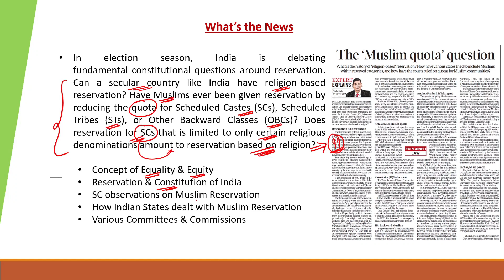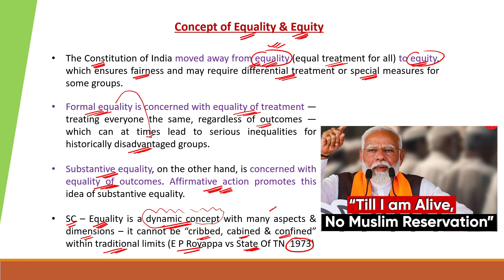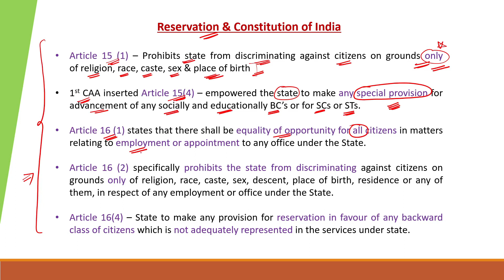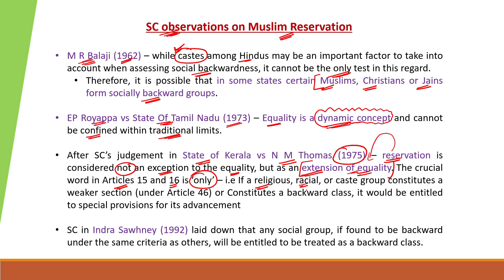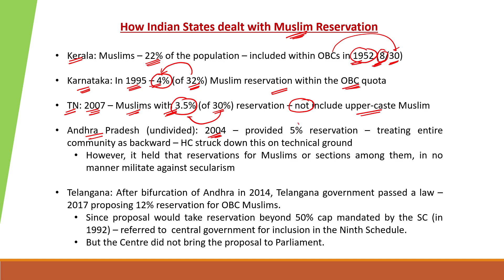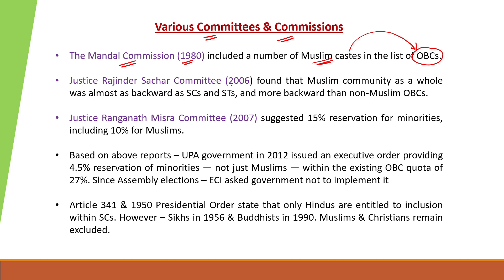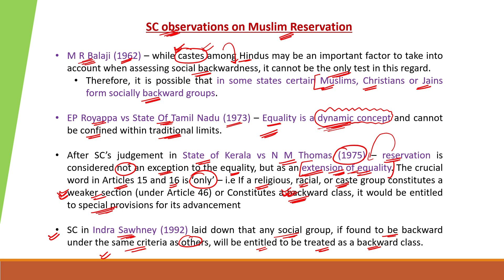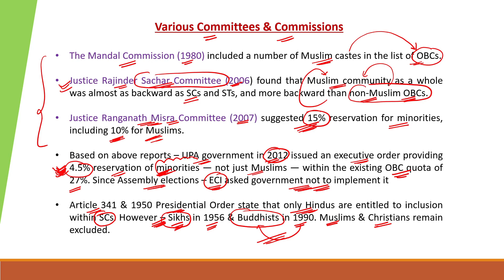What is the History of Religion-based Reservation | How States dealt with Muslim Reservation | UPSC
Can a secular country like India have religion-based reservation?
Have Muslims ever been given reservation by reducing the quota for Scheduled Castes, Scheduled Tribes  or OBCs? Does reservation for SCs that is limited to only certain religious denominations amount to reservation based on religion?

Concept of Equality & Equity
Reservation & Constitution of India
SC observations on Muslim Reservation
How Indian States dealt with Muslim Reservation
Various Committees & Commissions